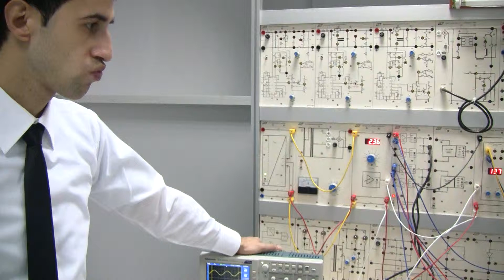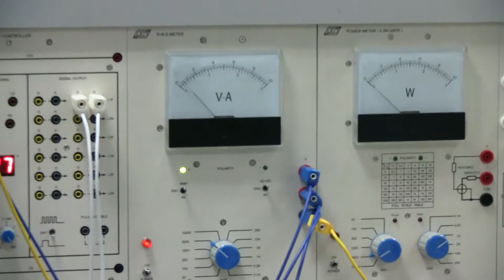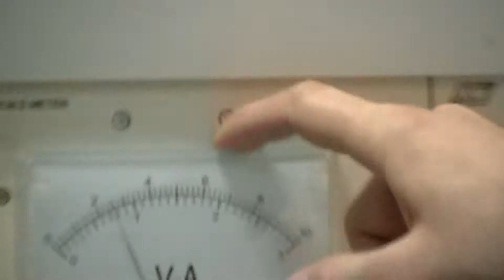K&H PE-5000 Güç Elektroniği Eğitim Sistemi-Türkçe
Değerli Müşterilerimiz,
PE-5000 Güç Elektroniği Eğitim Sistemi uygulamasını izleyerek ve linkinde yayınlanan ürün sayfasını ziyaret ederek detaylı bilgi edinebilirsiniz.
Saygılarımızla,
NETES MÜHENDİSLİK